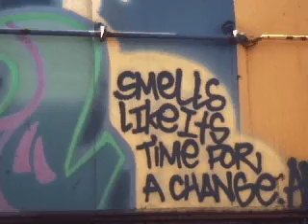Bill Peduto for Mayor ad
This as was created as part of the May 17th Video Alliance, an initiative of Pittsburgh video artists to creat short ad spots for their mayoral candidates of choice in the 2005 primary election.  This ad for candidate was written and filmed by Jacques Clarkson, stars Matt Knoblock, and edited by Keith Tassick.